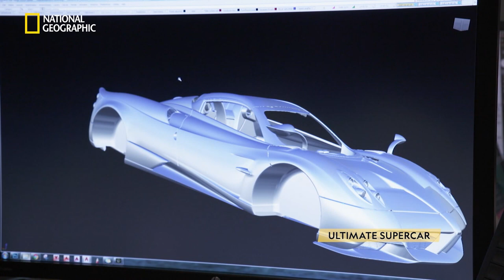Pagani - Defying Laws of Physics? | Ultimate Supercar | हिन्दी | National Geographic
After designing exclusive cars built for high performance excess, automotive engineer Horacio Pagani has undertaken another ambitious project that will push the boundaries of automotive sciences. Explore the craft of this one-of-a-kind artist on Ultimate Supercar, on National Geographic.